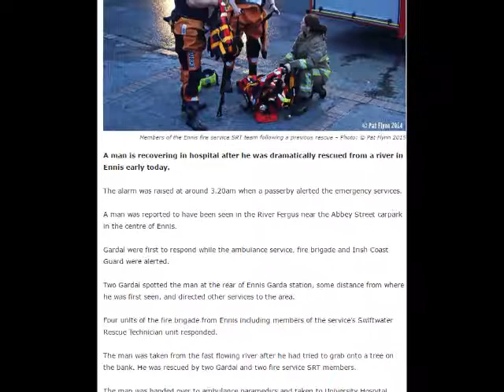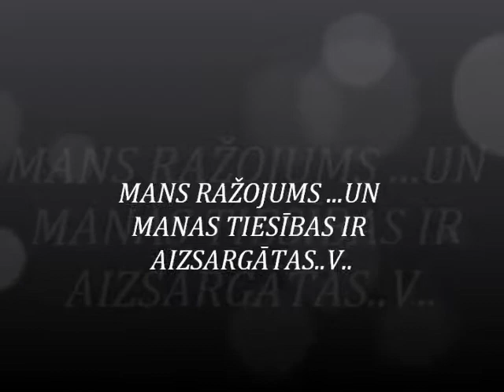[LATVIAN] Ruslana piemiņai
Veras video reuploaded. Nevarēju atrast orģinālu online.